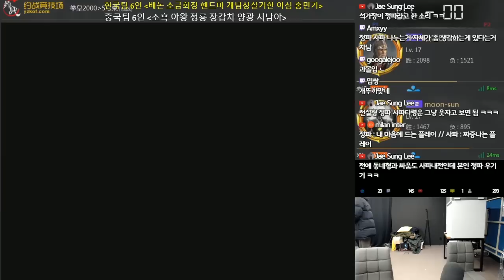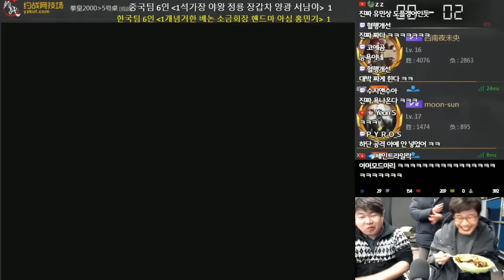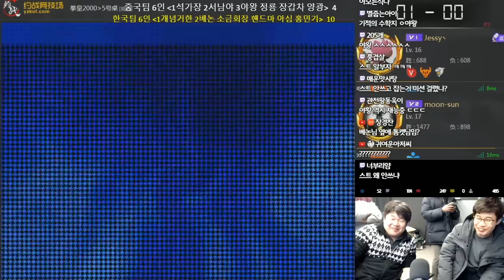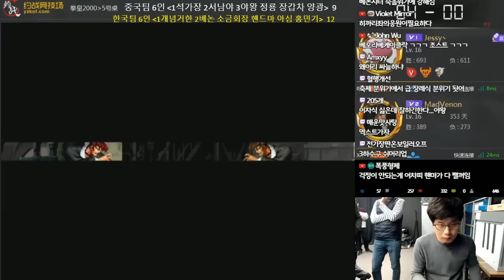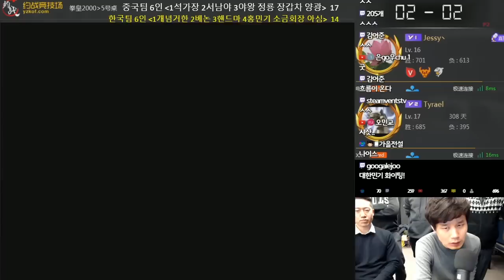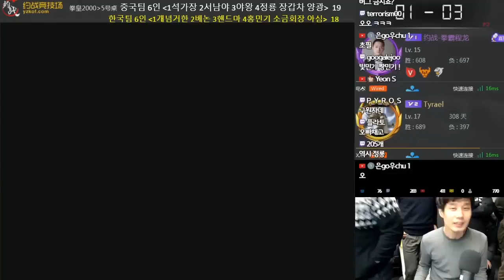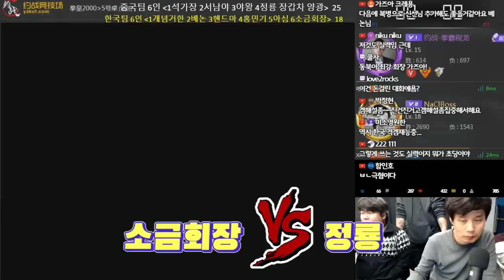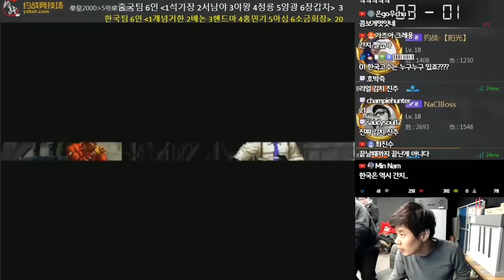[베논]6:6한중전 주캐전 매치! 중국 올스타 총출동![킹오브2000]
2018년 12월 30일… 중국 측 올스타 총출동 [킹오브2000]
한국:개념상실거한, 베논, 핸드마, 홍민기, 아심, 소금회장
중국:석가장, 서남야, 야왕, 정룡, 장갑차, 양광

4년만에 컴백한 전설의 베논의 생방송에 관심 부탁드립니다 ^^